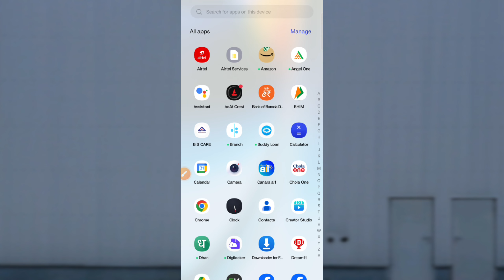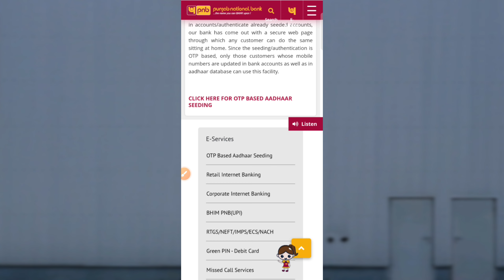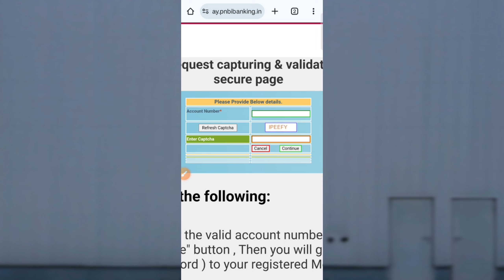Pnb Bank Me Aadhar Card Link Kare | How to Link Aadhar Card in Pnb Bank | Pnb Bank Aadhar Linking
Hello Dosto Aaj Ke Is Video Me Batane Wale Hai Ki Aap Pnb Bank Me Aadhar Card Link Kaise Karenge To Aaj Ke Is Video Me Batane Wale Hai To Aap Is Video Ko End Tak Jarur Dekhe Thanku So Much Guys